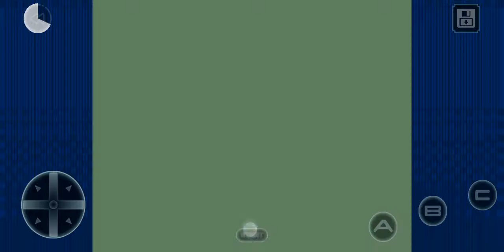Altered Beast Classic Gameplay HD (Android) | NO COMMENTARY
I hope you find this Altered Beast Classic gameplay no commentary video useful.Leave a like and share with your friends if you can ;) .Soon I'll be uploading some new videos about more games.

★ My PC ★
Gigabyte B450M AM4 Motherboard
8 Cores AMD Ryzen 7 2700 Processor
16GB RAM DDR4 2400
GTX 1660 ti 6GB GDDR6
2TB de disco duro HDD